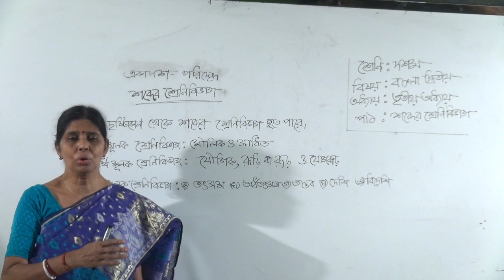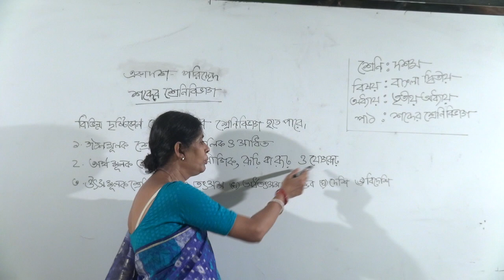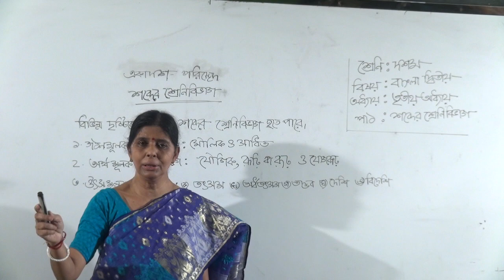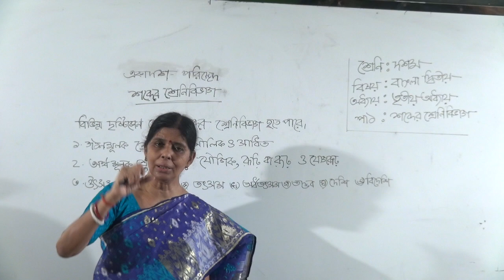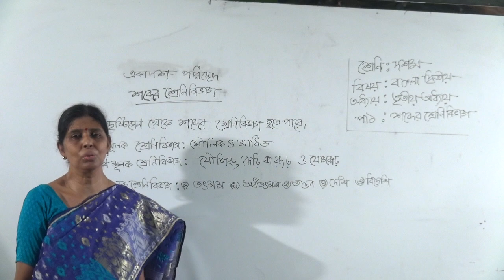bakolia high school online class